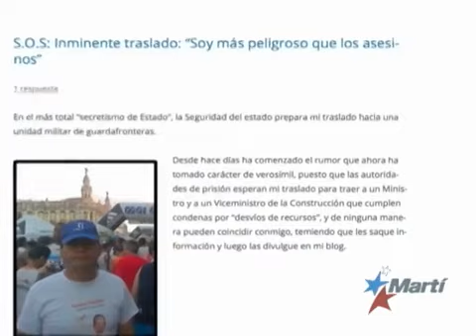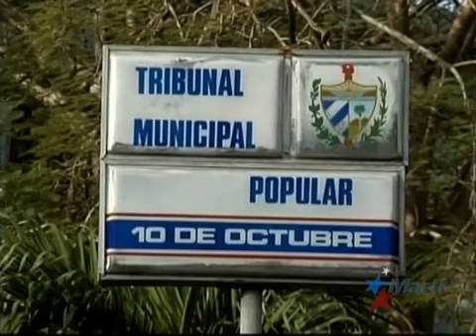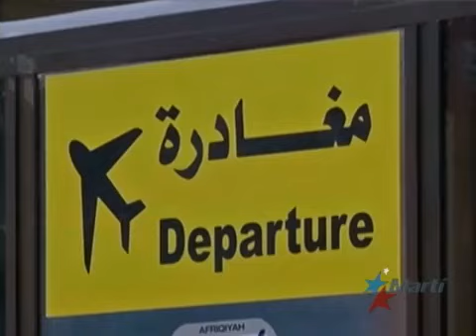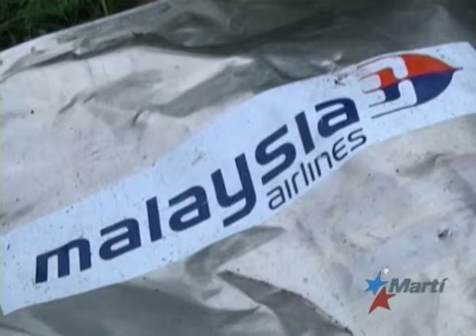Antena Live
Julio 22 | Antena Live, noticias de Cuba, el Mundo, América Latina, Reportajes Especiales, Arte y Cultura, Deportes. Karen Caballero informa.